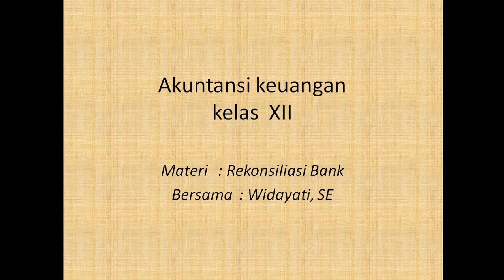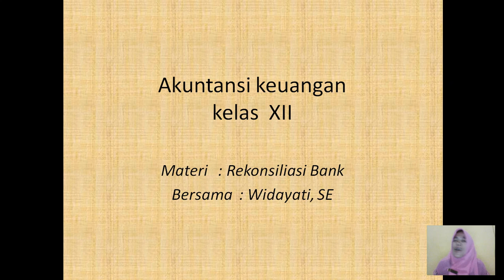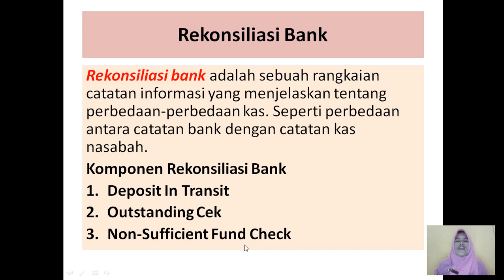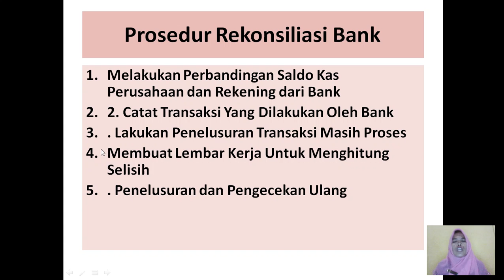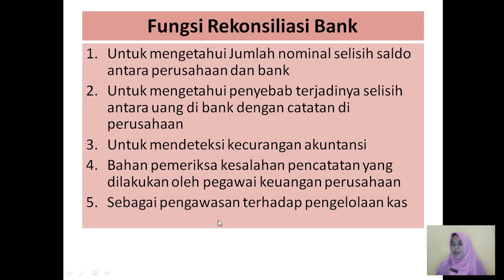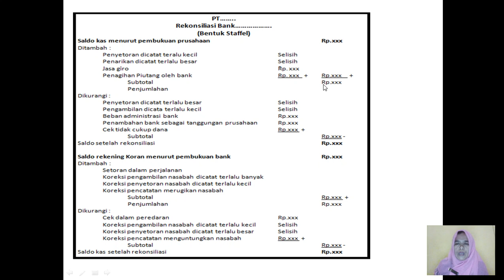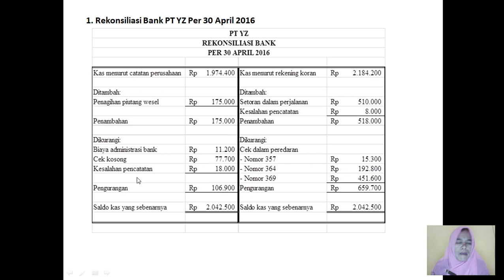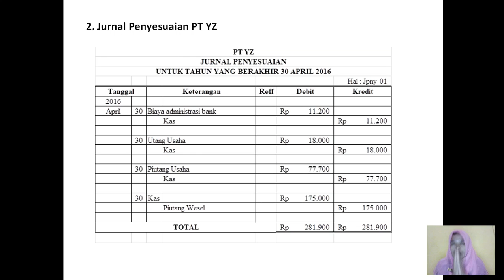REKONSILIASI BANK | AKUNTANSI KEUANGAN | KELAS XII | PERTEMUAN 3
Widayati, SE.  adalah seorang  Guru Mata Pelajaran yang mengampu Mata Pelajaran Produktif Akuntansi Keuangan. Simaklah Video pembelajaran ini agar dapat menyelesaikan tugas dengan baik